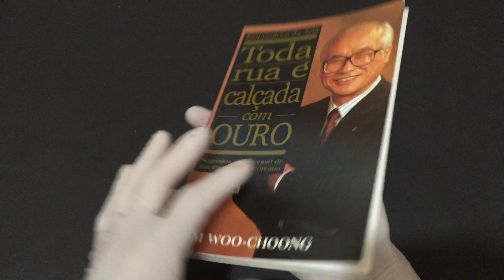Compre Agora:Toda Rua é Calçada Com Ouro